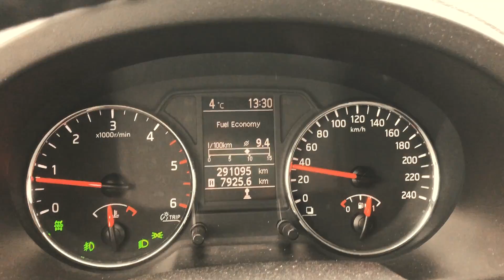⛷️ SKITURY vs SAMOCHÓD 🚙. tj. wyścig Szczyrk ⮕ Brenna!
Razem z Magdą - moją żoną uwielbiamy rywalizację 😁  Dzisiaj epicki wyścig! Ścigamy się ze Szczyrku do Brennej! Maciek na skitourach, Magda samochodem.
Trasa na nartach prowadzi przez szczyt Hyrca (929 m.) leżący na granicy miejscowości Brenna i Szczyrk.
Magda pojedzie autem przez Bielsko trasą S1.
Zobaczcie co okaże się szybsze: skitury czy Nissan X-trail 😎.